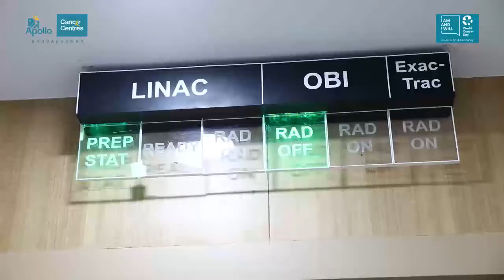World Cancer Day 2021 | Apollo Cancer Centres Bhubaneswar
Apollo Cancer Centres Bhubaneswar